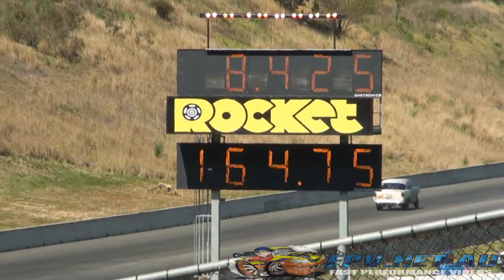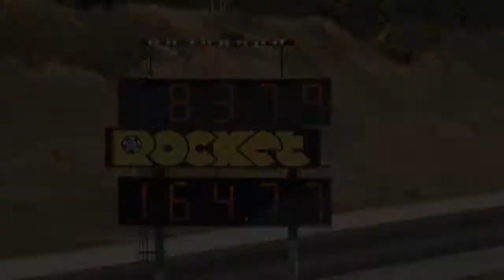GARY HALPIN RACING 2JZ POWERED DATSUN COUPE 8.20 @ 166 MPH SYDNEY DRAGWAY 21.9.2013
GARY HALPIN RACING 2JZ POWERED DATSUN COUPE 8.20 @ 166 MPH SYDNEY DRAGWAY 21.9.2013. MORE VIDEOS TO COME